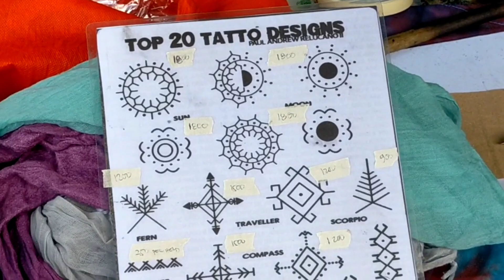TRADITIONAL TATTOO ARTIST IN BAGUIO CITY NOW | Traditional Tattoo at the Kaarjudan Artisan's Village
Want to experience something special in Baguio City? How about a traditional Tattoo done by a Traditional Tattoo Artist. Join us as we give you a glimpse of how's it done.

You can visit Kaarjudan Artisan's Village every Sunday at Calderon Street, Baguio City.